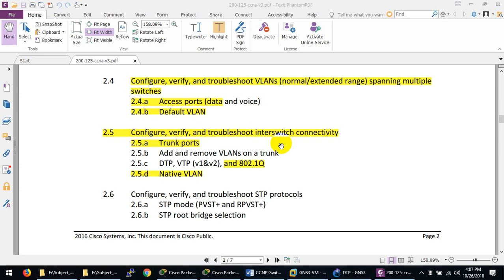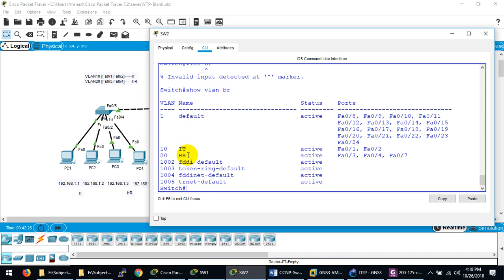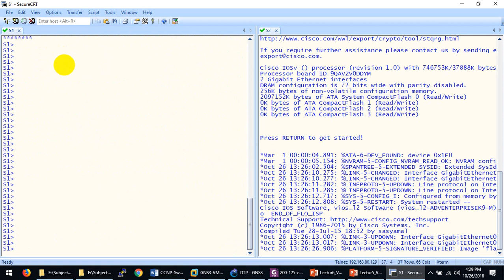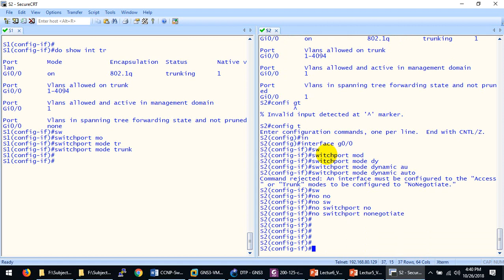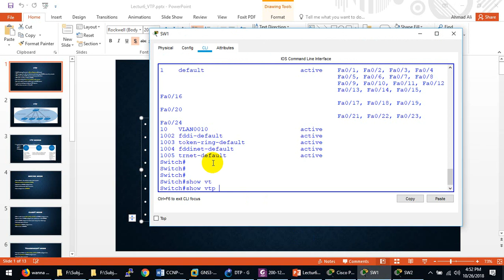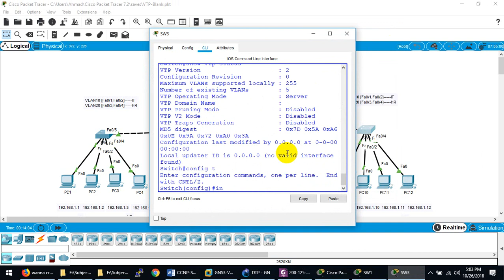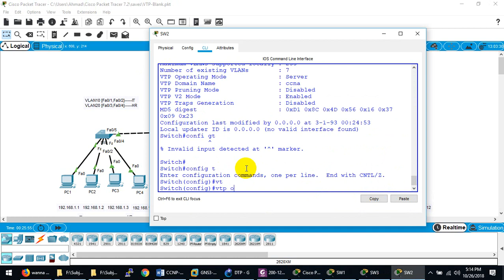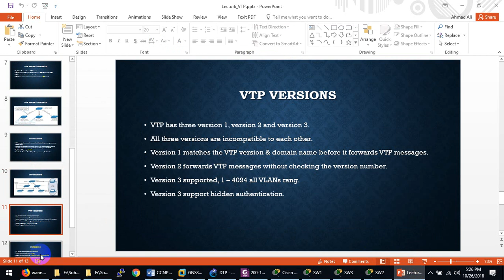Lecture6(200-125)- Configure DTP & VTP (v1&v2)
2.4.a Access ports (data and voice)
2.5 Configure, verify, and troubleshoot interswitch connectivity
2.5.b Add and remove VLANs on a trunk
2.5.c DTP, VTP (v1&v2),